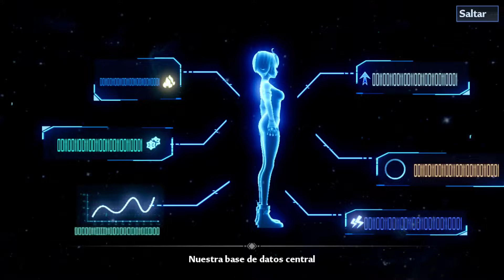ARREGLANDO LA MAQUINA CON SHIRLI - Tower of Fantasy - Capitulo 2